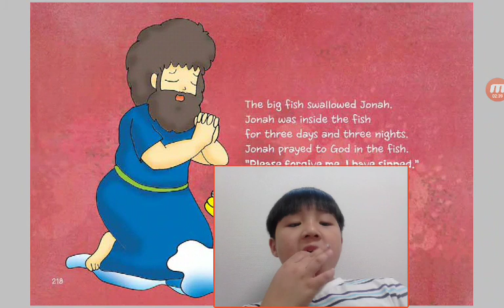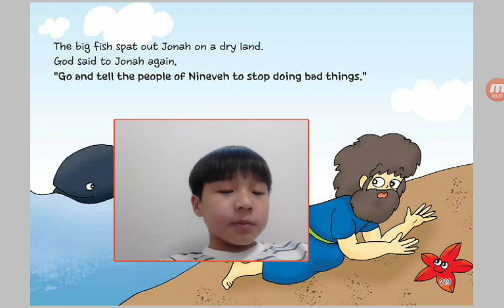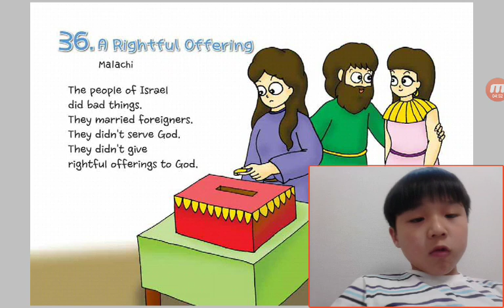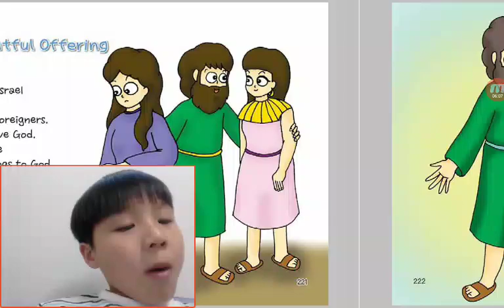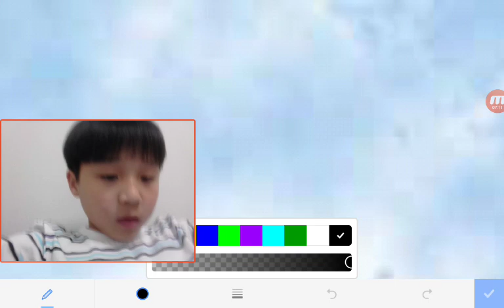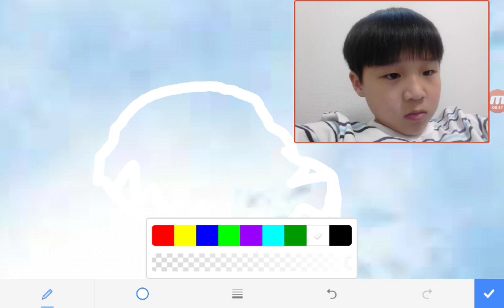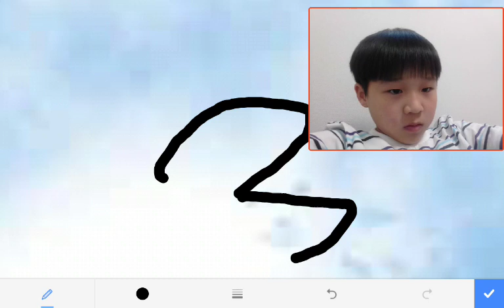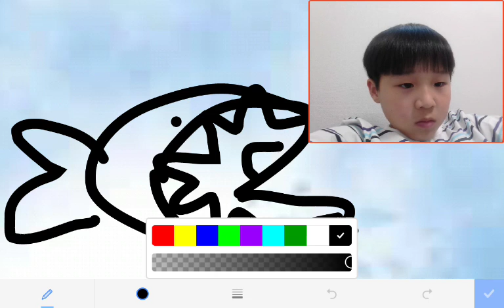‹Kids›Soo：원더풀스토리 35 Jonah Learned to Obey God in Jonah